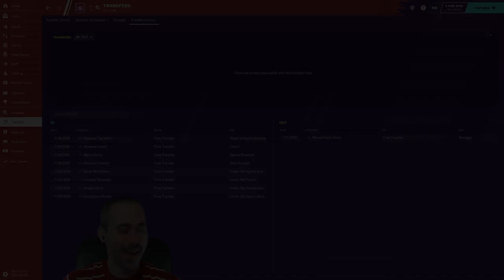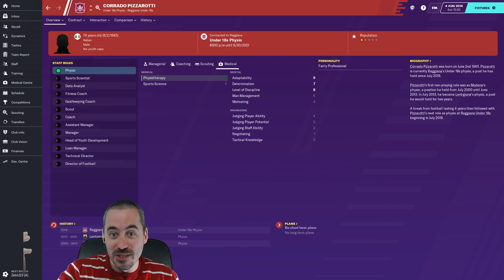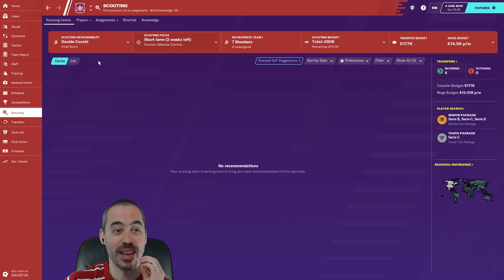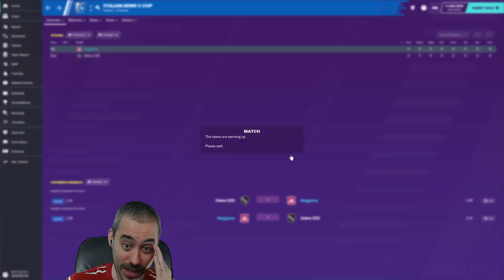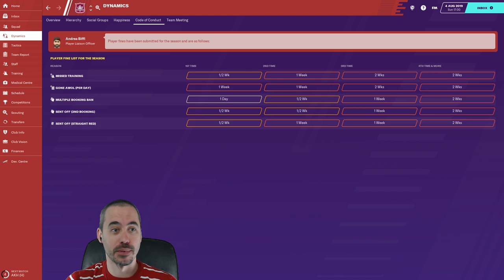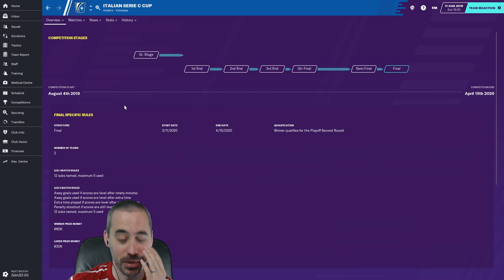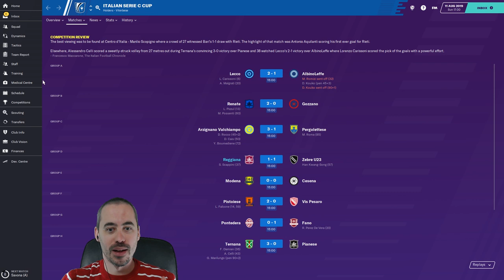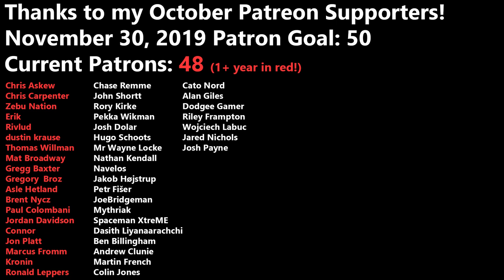FM20 - Episode 3 - We Take On Juve's U23s & Fill Out Our Staff - Reggiana Reborn - Reggio Audace FC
Today we're setting up the first FM20 save on the channel with the full release of Football Manager 2020. We are headed to Italy to take over Reggio Audace FC.

Let me know what you think of the intro down in the comments below!

We've filled in a good portion of our staff my friends, and some of them are... retirement age... but anyways, hopefully their experience will boost us to great heights? We take on Juventus' Under-23s today in the Coppa Italia. Can we escape our 2-team group?

Here's the link to The Athletic article on AC Reggiana 1919, Reggio Audace FC, and Mike Piazza

**2Game Notice**:
You can still get 10% off everything else you buy there with code GRAYHAIR, but if you're looking to support the channel and do good work for charity, might I suggest Humble Bundle.

Top view of football courts at night via free license at Mixkit.co

Distinguished Gentleman's Ride Genoa Italy 2014 by ugo roffi via CC0 License.

Hustle Muscle via Free License via Unminus.com

Soccer player kicking a ball in slow motion via Mixkit free license.